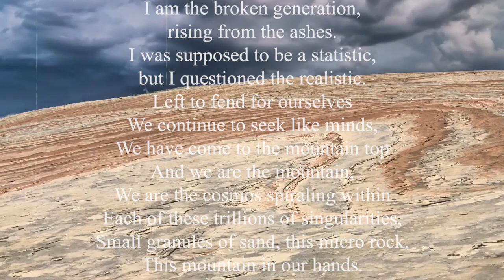High Plains Drifter, Prelude: Moonshine Arch, Utah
These recent journeys into the American Southwest have been a great passion of mine ever since I discovered new revolutionary perspectives on our geological history. Field research dealing in plasma physics, from Graham Hancock & Randall Carlson’s Catastrophe Theory to the Thunderbolt Society’s Electric Universe, have contributed to a vast library of visually compelling evidence for a complete re-envisioning of our past. Another great mind on these topics was the geologist Michael Stienbecker, may he rest in peace, who produced incredibly articulate and well-reasoned videos of on site catastrophic events said to have formed our current landscape. They pose intriguing analyses relating the petroglyphs found across America and throughout the world to a once global language rich in symbolism that the ancients used to communicate events witnessed in the sky and scribed into rocks depicting plasma discharges. Plasma experiments have been replicated in laboratories to posit theories of how a sun-triggered event takes place like clockwork roughly every 12,000 years sending high energy streams towards our planet and bringing about destruction in the form of increased planetary weather, volcanism, earthquakes, and tsunamis. Together with an electron stream of plasma, electromagnetic ionized million degree vortices, something like Aurora Borealis energy tornados, connect these natural forces to the high energy impact of the sun. This power would take literally 500-1000 MPH winds, hyper-charged with magnetic volcano ejecta fusing new mineral deposits in real time. There would be absolute destruction and is exactly what you find in the Great Basin of the western USA. At its center is the San Raphael Swell, which covers practically the entire state of Utah, parts of Wyoming & Colorado. When this event occurred, magnetic incursions uplifted the entire area, draining the ice age ocean into the Gulf of Mexico and forming natural wonders like the Grand Canyon - not over millions of years, but rather during one great catastrophic event. A 2500’ flood of water moving at astronomical rates of speed carved its path into the Gulf of California. These events have been chronicled by many native Americans from the Hopi to the Paiute. So here I am, working to connect the dots in my own backyard, for I believe the greatest conspiracy in our current history is to confuse you and prevent you from knowing who you truly are, where we all come from, and what has truly taken place. PEACE, MEAR